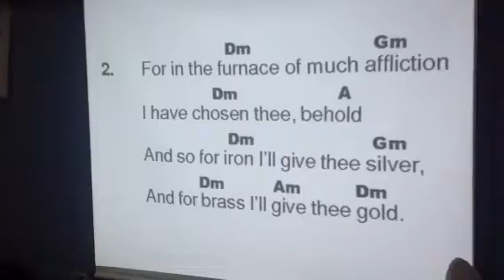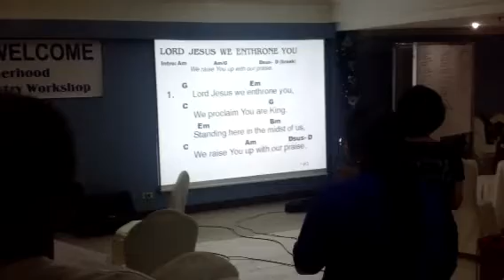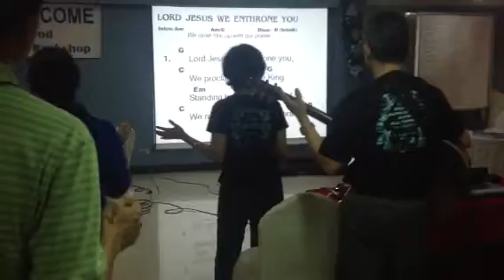BCBP Music Ministry V2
Bringing Christ to the marketplaces and winning the marketplaces for Christ